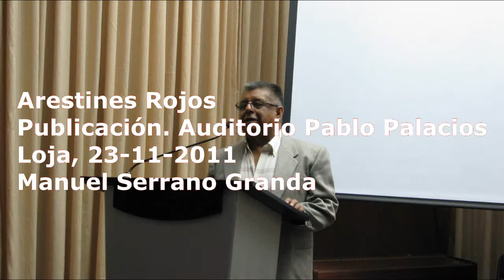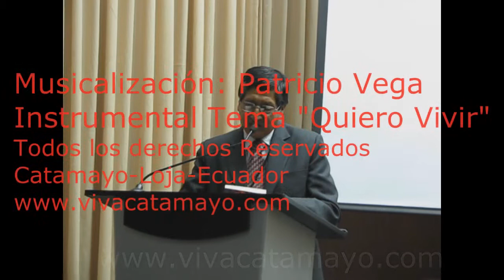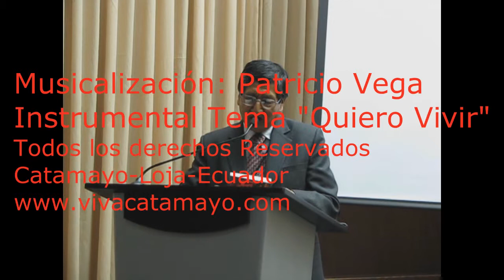Manuel Serrano Arestines Rojos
l Maestro Manuel Serrano Poeta, Pintor y Empresario nos trae otro aporte a la cultura ecuatoriana con el poemario "Arestines Rojos", el  pre--lanzamiento se lo hará el día miércoles 23 de noviembre de 2011 a las 15:00 en el auditorio Pablo Palacios en el II Encuentro Hispanoamericano de artes y Letras "Fabián Figueroa Ordoñez"